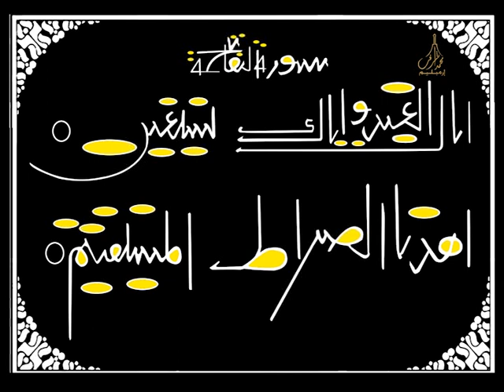سورة الفاتحة هندسية رسم الخط العربي جديد geometrical arabic calligraphy Surah Fathiha new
Geometrical Arabic Calligraphy Art
Surah Fathiha (سورة الفاتحة)

Calligrapher : mohammed ashraf irimbiliyam, kerala
Created by : ashrafiyaarts irimbiliyam
Date :14 January 2024

Title : Geometrical Arabic Calligraphy Art/ Surah Fathiha
سورة الفاتحة هندسية رسم الخط العربي جديد
Sound : 001 Surah Fathiha سورة الفاتحة